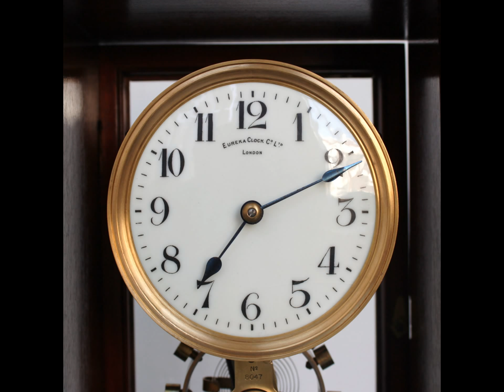SOLD! PHOTOSHOOT EUREKA Antique Electric Mantel TOP!!!! Clock UK RESTORED England Shelf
PHOTOSHOOT EUREKA Antique Electric Mantel TOP! Clock UK RESTORED England Shelf